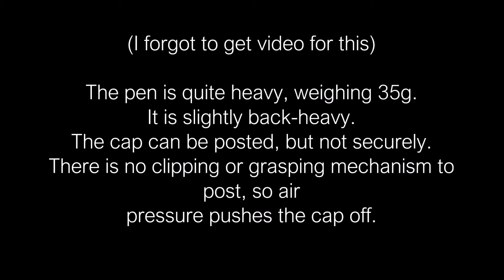Pelikan Pura P40 - A Silent Review (w/ Noodler's Black)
I hate Windows Movie Maker.
I hope the font is alright. I had to find it last minute because WMM wouldn't allow me to use condensed fonts for some reason.